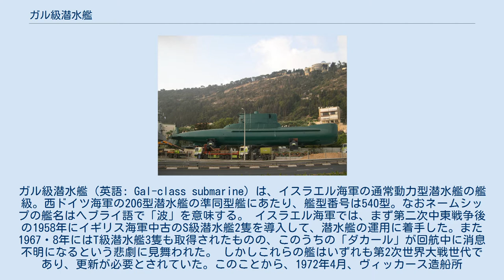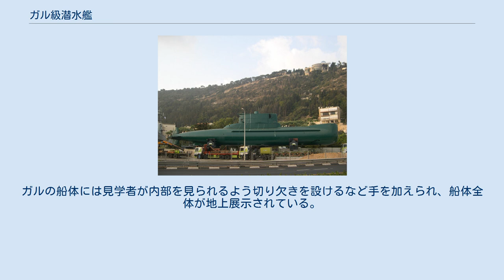ガル級潜水艦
ガル級潜水艦（英語: Gal-class submarine) は、イスラエル海軍の通常動力型潜水艦の艦級。西ドイツ海軍の206型潜水艦の準同型艦にあたり、艦型番号は540型。なおネームシップの艦名はヘブライ語で「波」を意味する。 イスラエル海軍では、まず第二次中東戦争後の1958年にイギリス海軍中古のS級潜水艦2隻を導入して、潜水艦の運用に着手した。また1967・8年にはT級潜水艦3隻も取得されたものの、このうちの「ダカール」が回航中に消息不明になるという悲劇に見舞われた。 しかしこれらの艦はいずれも第2次世界大戦世代であり、更新が必要とされていた。このことから、1972年4月、ヴィッカース造船所 (Vickers Shipbuilding and Engineering) 社に対し、潜水艦3隻が発注された。これによって建造されたのが本級である。なお、西ドイツの設計を採用したにも関わらずイギリスの会社で建造されたのは、アラブ世界との関係に配慮したためとされている。 本級はリューベック社のガブラー教授による設計を採用しており、西ドイツ海軍の206型潜水艦の準同型艦にあたる。ドイツ本国版とは一部の諸元が異なるほか、司令塔の形状にも差異があり、また熱帯での運用に対応した。 船型は涙滴型を採用している。構造様式は単殻式とされており、また重量軽減のため耐圧横隔壁は省かれた。なお206型では、耐圧殻構造材として、新開発の非磁性高張力鋼が採用されていた。機関にディーゼル・エレクトリック方式を採用したのは206型と同様で、MTU 12V493 TY60ディーゼルエンジン2基を原動機として、AEG製発電機と組み合わせる方式とされている。 西ドイツ海軍の潜水艦は沿岸防衛任務を主眼としており、行動範囲や兵装搭載量は比較的限定的である一方、小型の艦型を採用してターゲット・ストレングス（TS）を削減するとともに水中放射雑音の低減も図り、敵ASWに対する被探知防止を重視していた。
これは本級にも引き継がれており、地中海の多彩な環境においては非常に探知されにくくなった。
ただし行動範囲の狭さは、イスラエル海軍にとっては不満点となった。
 武器システムはイギリス製のものとなっている。
魚雷発射管8門は艦首に配置されており、いずれもスイムアウト式を採用した。
予備弾2発も搭載されている。
ただし使用されるMk.37魚雷の鈍足さはイスラエル海軍にとっては不満点となった。
その後、1987年から1988年にかけて、発展型のNT37Eへと更新された。
また1983年には、ハープーンの運用にも対応している。
 有線誘導魚雷を制御するTIOS武器管制システムはパッシブソナー・システムと連接されている。
このソナー・システムはオペレータ1人で操作可能であり、必要であればアクティブでの運用も可能である。
 本級で特徴的な装備として、哨戒ヘリコプターへの対策として、隠顕式のブローパイプ艦対空ミサイルの搭載が予定されていたが、これは実現しなかった。
 最初に完成した1番艦"ガル"は1976年に就役した。
就役時に事故により損傷を受けたが修復されている。
現在はハイファ市のイスラエル海軍博物館に展示中。
 続く2隻のガル級は翌1977年に就役した。
これら2隻にはイスラエル海軍で運用された2隻のS級潜水艦にも使われていた"タニン"（Tanin）・"ラハヴ"（Rahav）の名が付けられた。
これらの艦名はいずれも昔からカナン地方に伝わり、聖書のイザヤ書51章9節にも登場する海に棲むモンスターの名に由来する。
これらの艦名は後にガル級の後継となったドルフィン級でも使用されている。
 1990年代末になると同じHDW社によって開発された新型のドルフィン級潜水艦の配備が始まり、ガル級は順次退役した。
1隻は解体処分され、2隻はHDW社に送り返されて新たなユーザーが探された。
しかしユーザーは見つからず、2007年に1番艦"ガル"はイスラエルのハイファに戻され、現在イスラエル海軍博物館に展示されている。
ガルの船体には見学者が内部を見られるよう切り欠きを設けるなど手を加えられ、船体全体が地上展示されている。